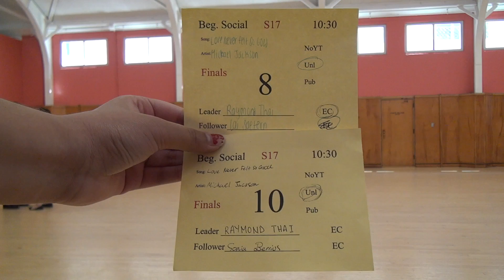00398 SJSU S17 F BS10# 10 & 8P